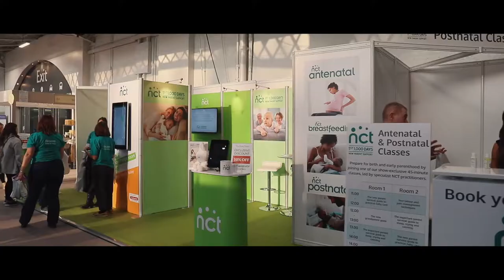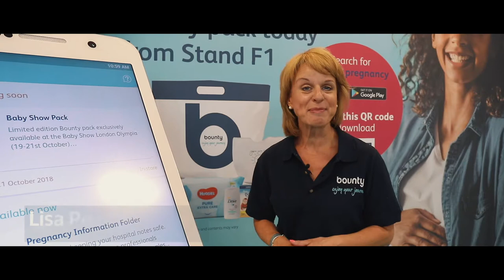The Baby Show Trade Video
Hear from some of our key sponsors and partners about why they participate at each series of The Baby Show.